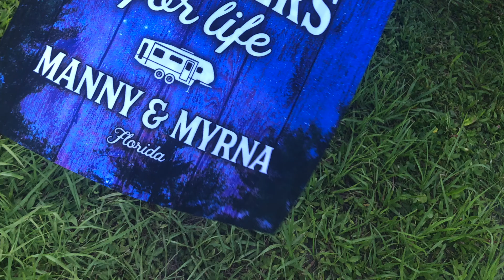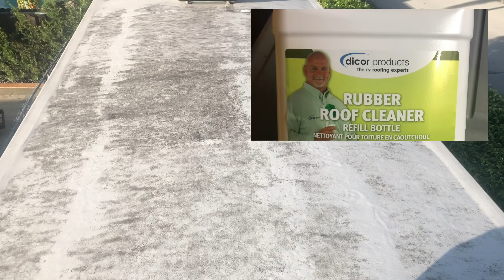Season#1 Trip Summary What We Learned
So here is a summary of Season#1. In this video I share with you the things we liked, a few of the things we didn't and some lessons learned. I also share  with you some other Youtube Channels that were instrumental in how and what we did during our trip.